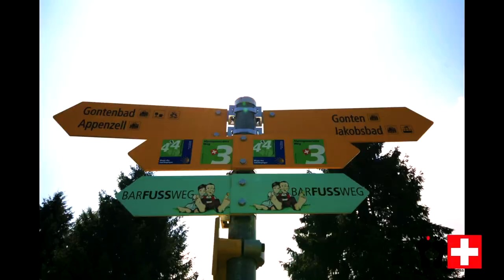Tour in der Heimat - von Baden via Ehrendingen zurück nach Baden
Heute geht es auf eine sehr Schotter-lastige Tour, welche meine Fusssohlen stark beansprucht hat. Es kam sogar soweit, dass ich für einige hundert Meter Schuhe anziehen musste. Dennoch ist die Tour landschaftlich sehr hübsch.
- Spannende Themen zum Barfusslaufen. Erfahrungen und Wissenswertes.
 Tipps und Tricks. Videos und Podcasts.

Barfusslaufen ist nicht nur gesund, sondern extrem cool und macht extrem viel Spass.

Mit jedem Kauf unterstützt Du Barfussschweiz. Habe keine Angst - ich werde nicht reich damit. Mit den paar Franken/Euros Einnahmen finanziere ich die Videoproduktion (Hardware/Software).